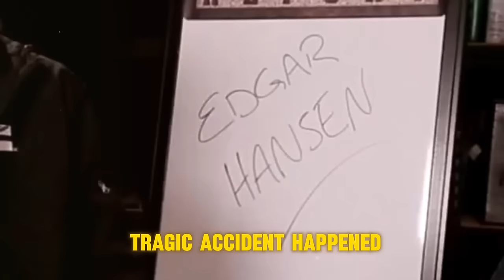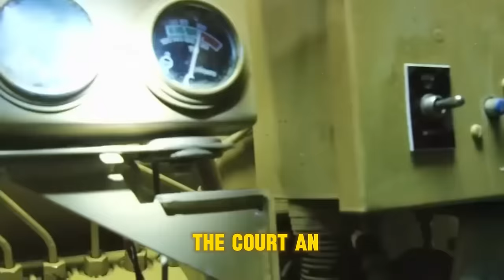😪Tragic Accident Happened To Edgar Hansen From Deadliest Catch.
Edgar is not just a skilled fisherman additionally has an amazing understanding of the complex electronics and mechanics on board the Northwestern.  Edgar rose to fame as a result of his participation in the "Deadliest Catch" television series on Discovery Channel.   Tragic Accident Happened To Edgar Hansen From Deadliest Catch. Edgar was fired by the producers of "Deadliest Catch" and the Discovery Network as a consequence of his conduct, thus he had to depart the program as quietly as could.